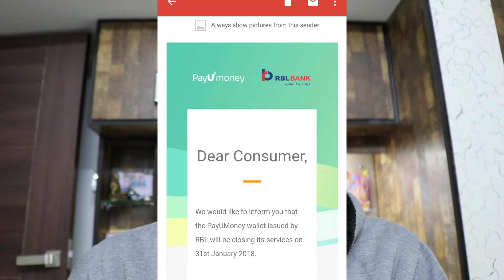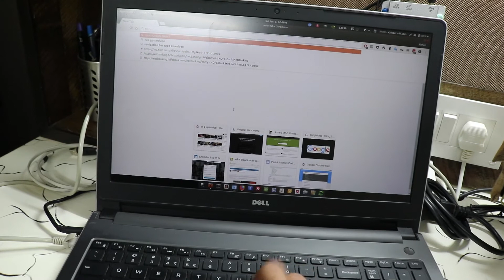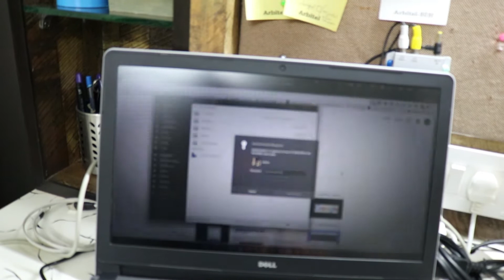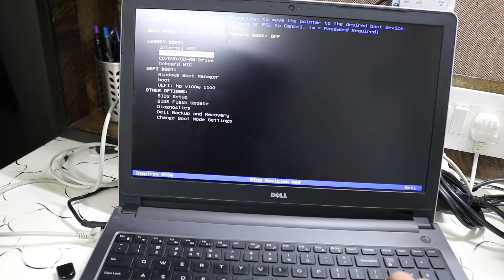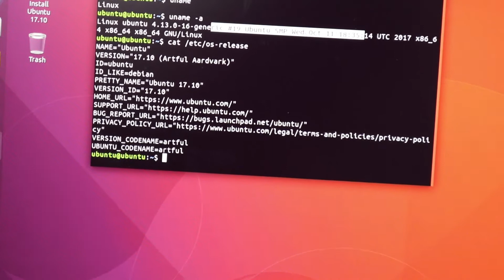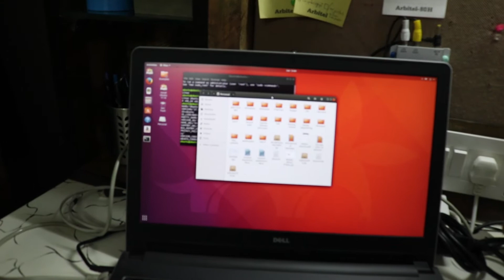Arch Linux vs Ubuntu VLOG_002